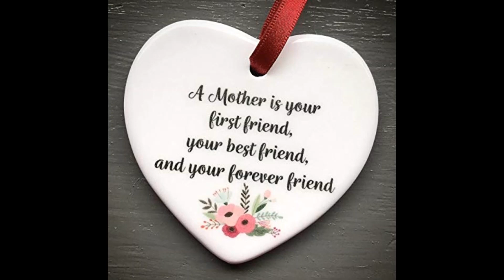New Ethiopian Instrumental Music I love you Mom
እናቴ እወድሻለሁ